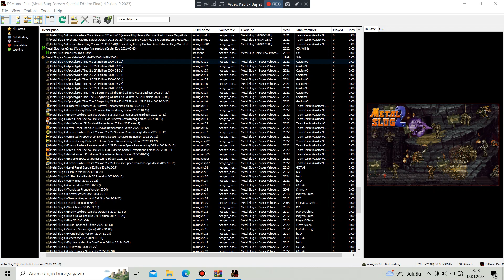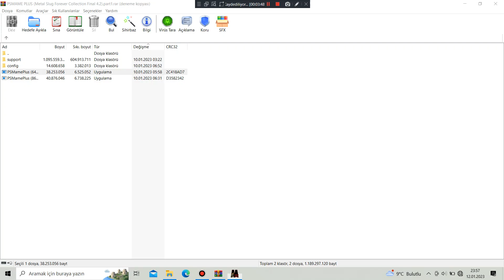Metal Slug X:Two Player - Stage 01